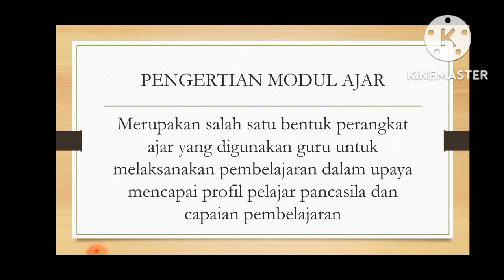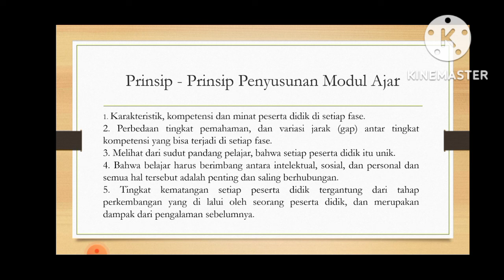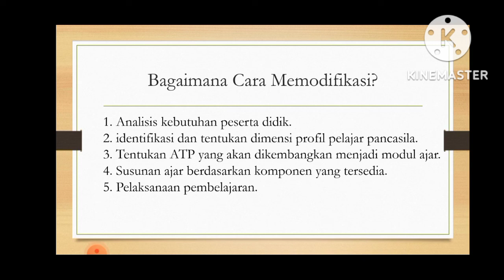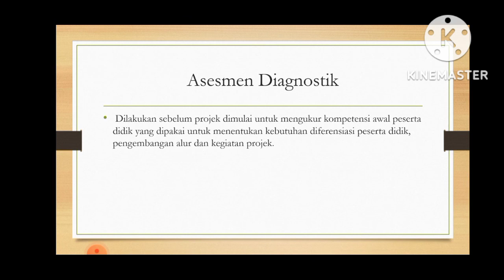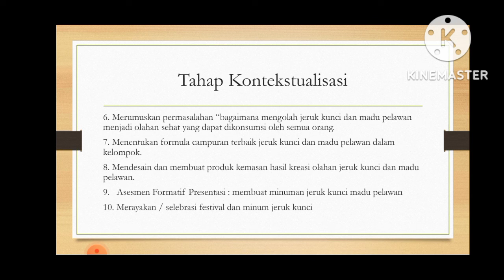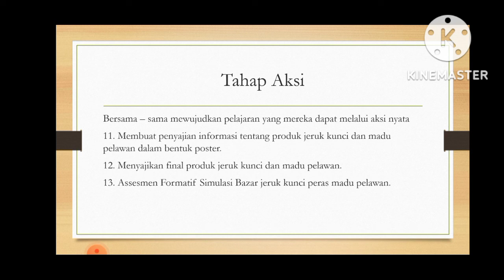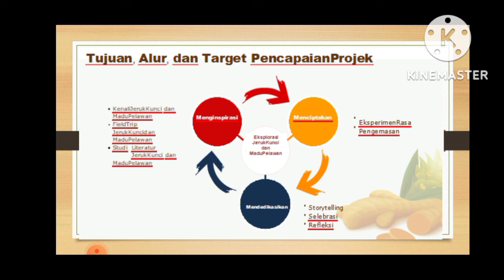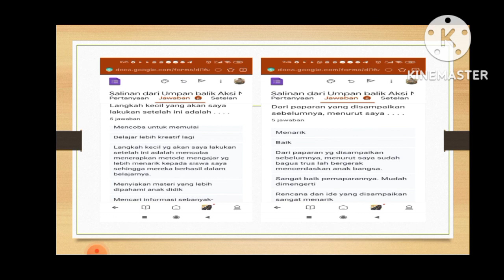Aksi Nyata Topik 5. Merancang/Memodifikasi Modul Projek